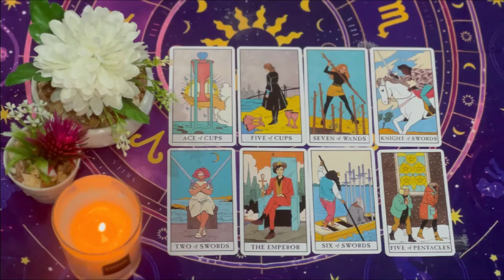AQUARIUS THEY GOT INTO AN ARGUMENT ABOUT YOU/YOU WERE ACTUALLY DEFENDED. AQUARIUS TAROT SEPTEMBER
Aquarius Love
Aquarius 2024
Aquarius today
Aquarius SEPTEMBER